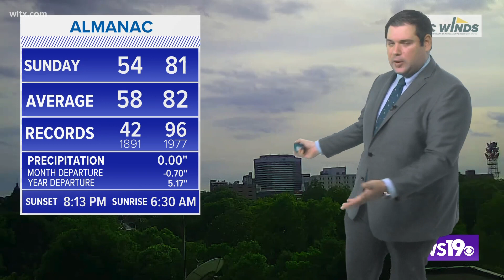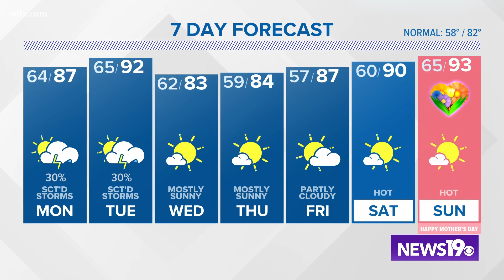Summer temperatures arrive this week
Temperatures will reach the 90s this week. Some storms will be possible.